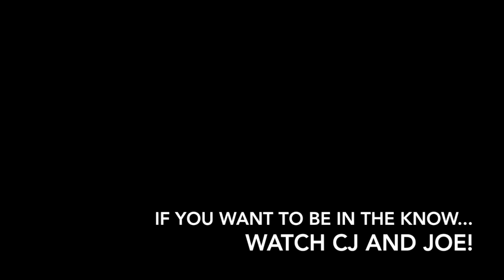NBHS Bearcat Broadcast 1/17/18